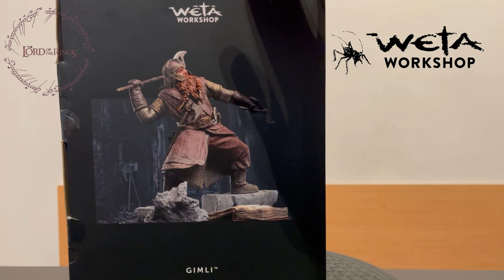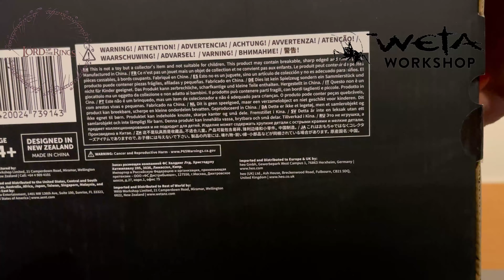Unboxing/Review Weta GIMLI 🪓Figures Of Fandom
Check out this unboxing and review of the Weta Gimli figure from the Figures of Fandom collection! Get a close-up look at this high-quality collectible and find out if it's worth adding to your collection.

From the detailed craftsmanship to the overall design, we'll give you our honest thoughts on this figure and help you decide if it's a must-have for any Weta or Lord of the Rings fan. So sit back, relax, and join us for this exciting unboxing and review video!

🔴Disfruta de este unboxing!

🔥Apoyad al canal con vuestros LIKES y COMENTAD, todo apoyo es siempre bienvenido.
También nos podéis apoyar en todos los directos, videos y short del canal con la opción del SUPERCHAT y/o en la sección MIEMBROS en la cuál pondremos videos inéditos, exclusividad para los miembros del canal.

🔴X:                       @LaGuaridadeVader